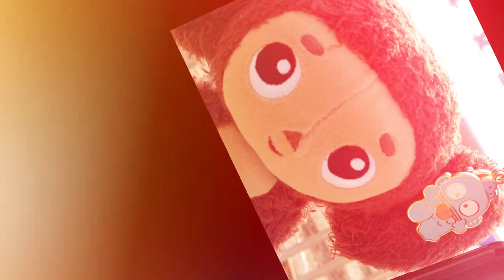TKO bridge (彩 only) 4/2023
oldmoreat effect: 陽光之旅